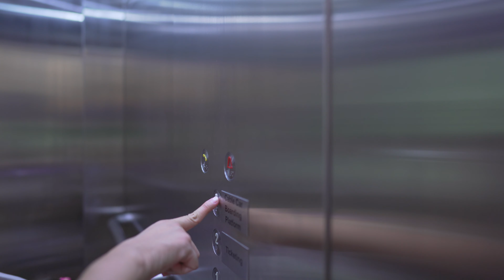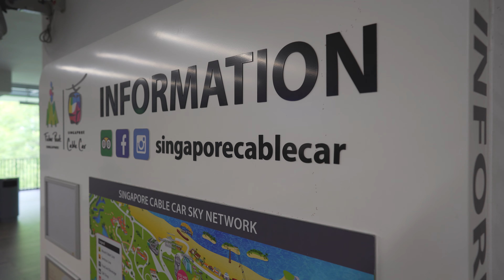Singapore, Sentosa, Merlion Station, OTIS elevator - going up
elevator 1:20

April 2019